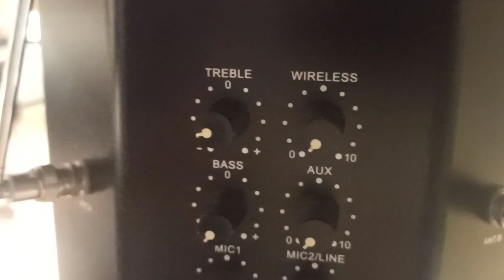AHUJA LECTERN WSL 2500R . HOW TO ASSEMBLE AHUJA LECTERN ?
Ahuja Lectern WSL 2500R is a 40 watt PA Amplifier set.

It is widely used in Hotels , Educational institute , Army and defence establishment of Govt of India .

This comes with one. VHF microphone and USB player .

You can connect external wired mic too.

It comes with 40Watt RMS Power enough to handle gathering of 200-250 people gathering .

Sound output can be given to other systems too.